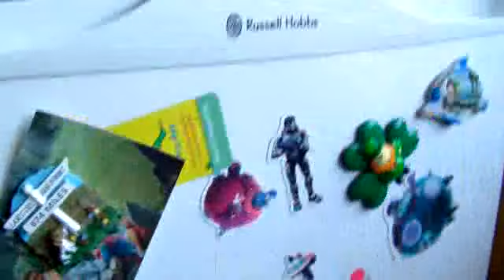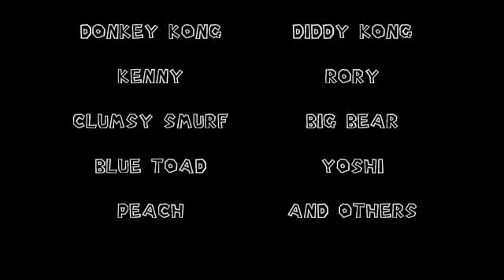Mario Toys Family Super Star - DK's House Party